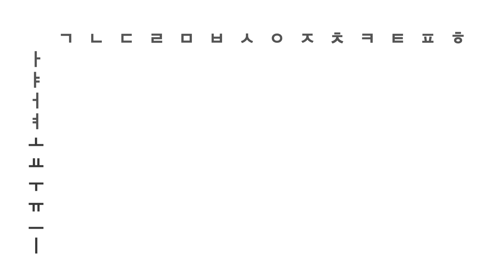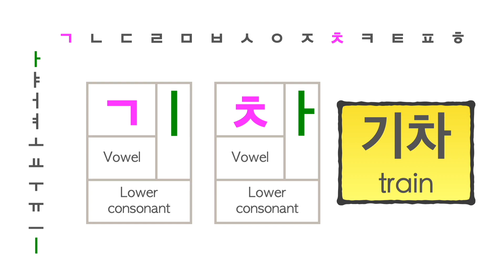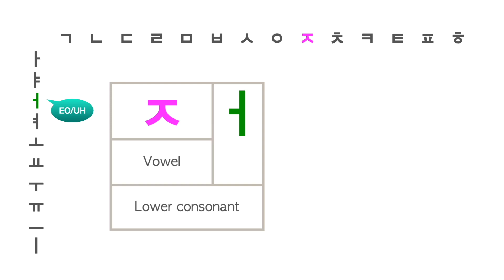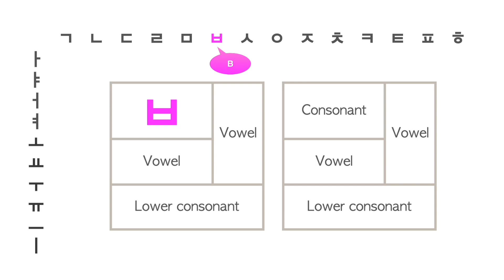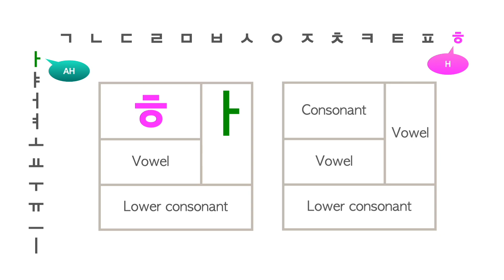Learn to Read Korean in 5 Minutes!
Learn to read Korean Alphabet & Hangeul (한글) in 5 minutes. This 5 minute video provides a basic fundamental of the Korean writing system with illustrative examples of Hangeul.